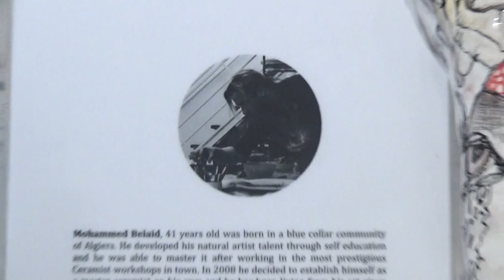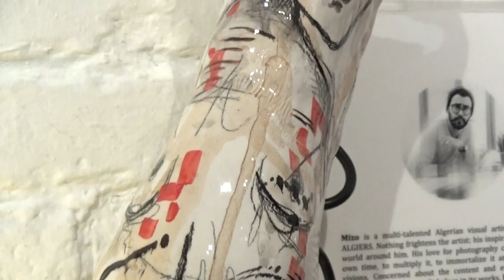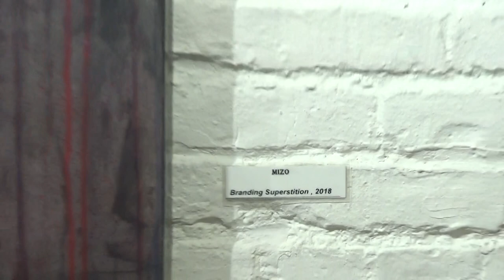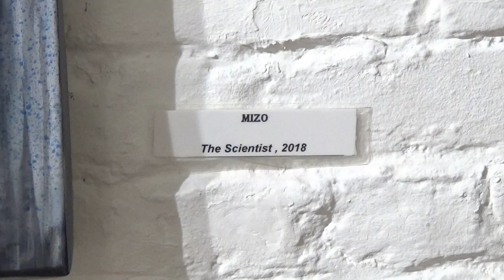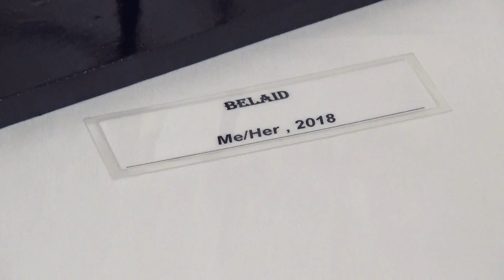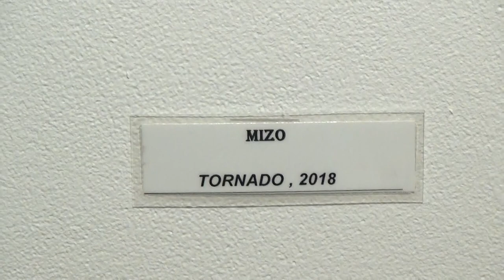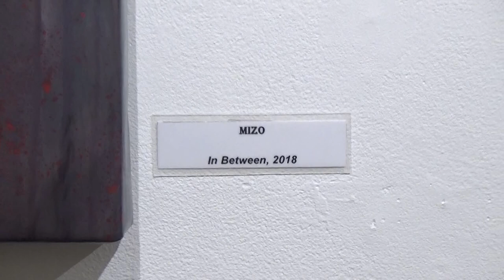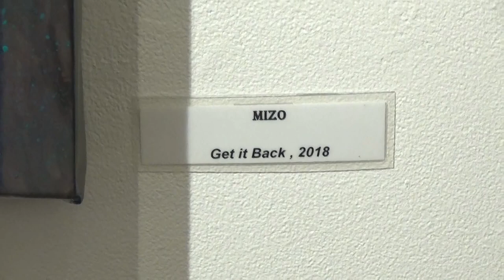UMBRELLA ARTS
Artist: MIZO AND BELAID
Exhibition Title: NORTH AFRICAN RESONANCE
Exhibition Dates: June 1 - 30, 2018